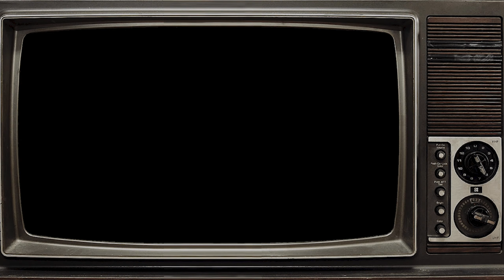JOURNING TO OHIO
IN THIS VIDEO THE BOYS GO TO OHIO... Yeah that's all I got.

Kevin - @spartankev